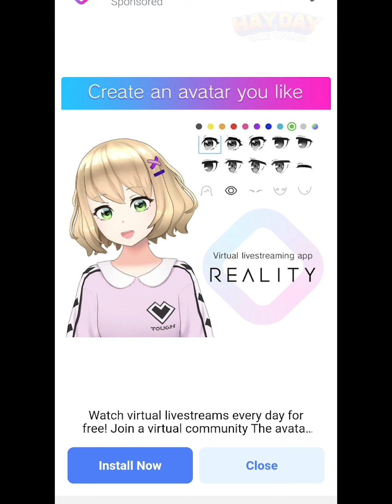My Talking Angela 2 #1 | Outfit7 Limited | Casual | Fun mobile game | HayDay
🏝️My Talking Angela 2 | Outfit7 Limited

🔽 Download 🔽
📱App Store(IOS):

⚠“My Talking Angela 2” is a free game. An in-app purchase is need to Unlock Part of Item.

ANGELA’S BACK! 💃 🎉 😺

If you’re a fan of fashion games, cake games, and makeover games and want to have even more fun with Talking Angela, this is the perfect virtual pet game for you! Those who enjoy baking and decorating cakes, experimenting with outfits, hair and makeup in fashion and makeover games will love this game, too. Download My Talking Angela 2 for free!